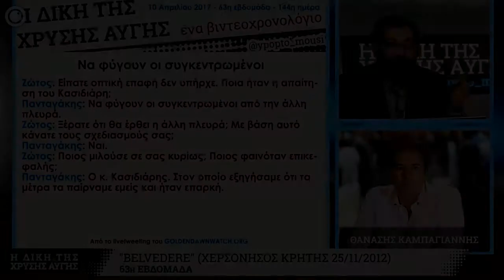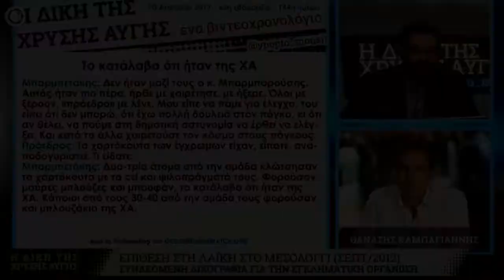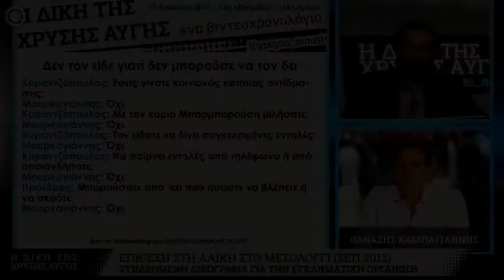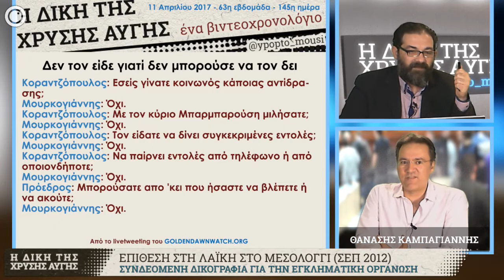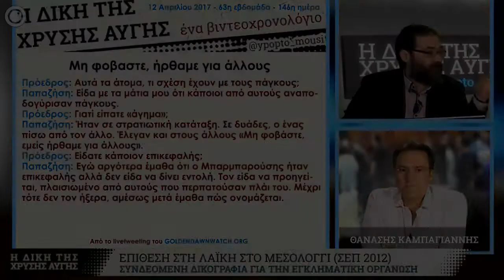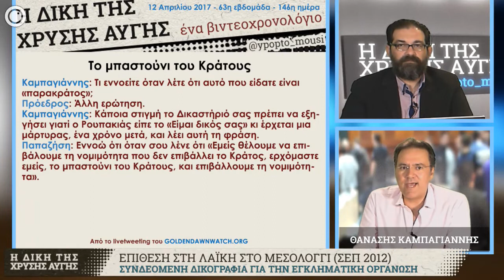GDtrial | Πολιτική βιτρίνα πλαισιωμένη από κατσαπλιάδες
Αποσπάσματα από την εκπομπή της 13/04/2017 στην οποία το @ypopto_mousi με καλεσμένο τον Θ. Καμπαγιάννη ανέτρεξαν όσα έγιναν στην GDtrial κατά τις δικασίμους 144-146. Τηλεφωνικά παρενέβη και ο Τ. Σαπουντζάκης, συνήγορος πολιτικής αγωγής για τα μέλη του ΚΚΕ/ΠΑΜΕ.